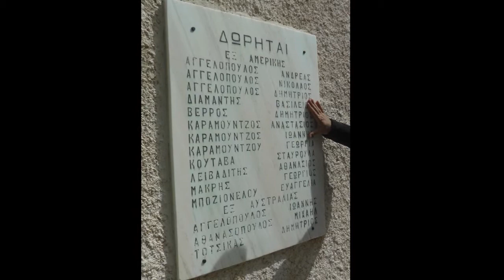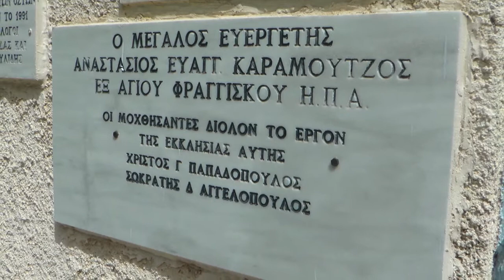Ν. Λυγερός - Αποστολή στους Αγίους Πάντες. Φενεός Κορινθίας. 26/03/2017